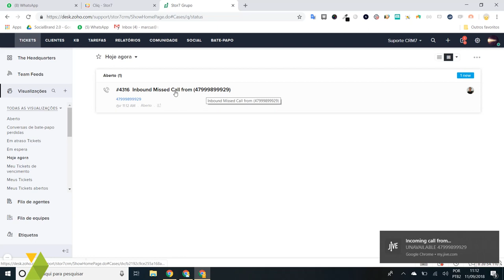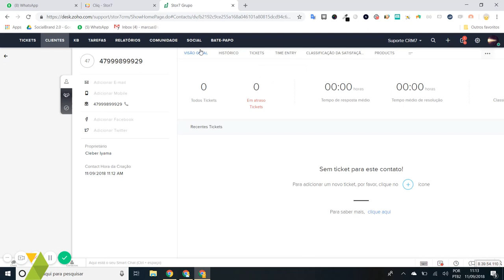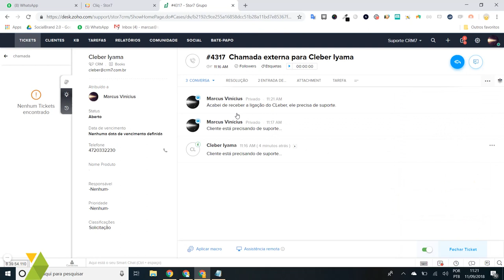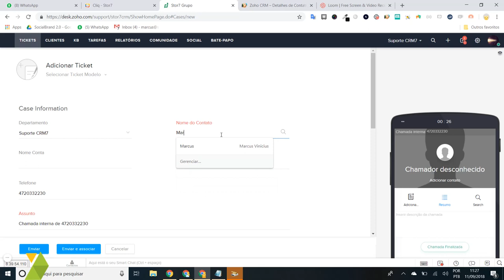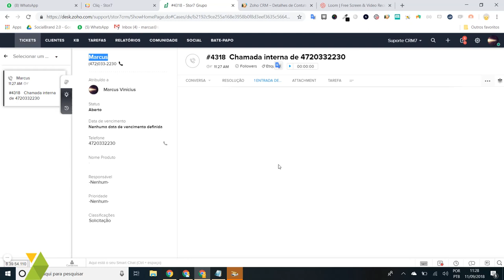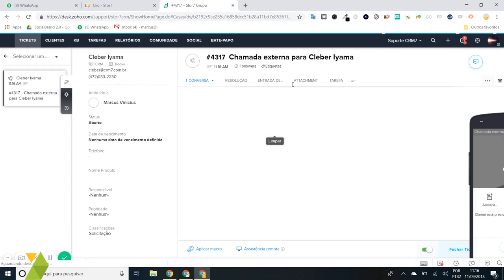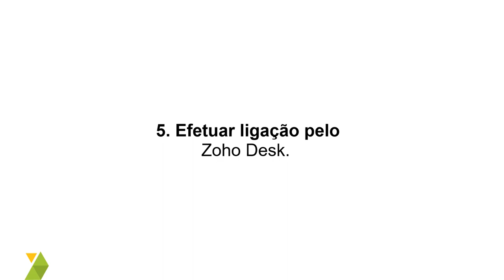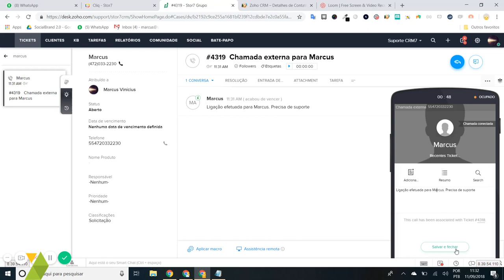Visão completa Jive e Zoho Desk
Visão geral do funcionamento integrado das plataformas Zoho Desk e Jive Voice.